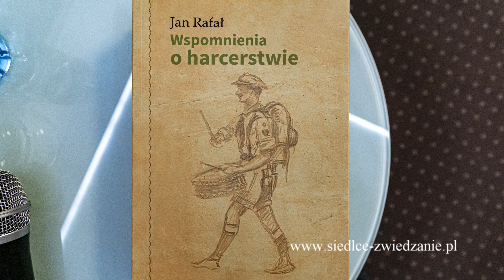Siedlce. J.Rafał. Wspomnienia o harcerstwie. 7.10.2020r.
Promocja książki.